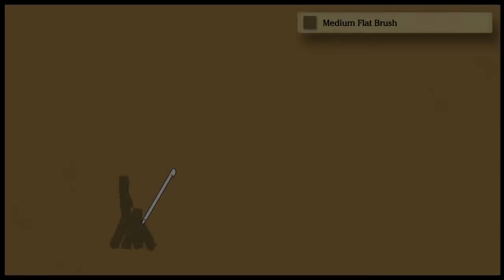Art Academy: Home Studio - Mini Lesson 6: Avenue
This is my result of the fourth lesson in Art Academy: Home Studio's "Beginner Course".

Medium: acrylic paints.

If you're on a real computer (rather than e.g. an iPad or a phone), click this link to compare between the original photograph of the subject, and my and Vince's renditions of it:

And if you just want to see the finished work at its full resolution — click this link:

My apologies in advance for how mobile-device-UNFRIENDLY my site is (and also for how ridiculously ANCIENT it looks). If the site seems to be broken, make sure you're using a recent browser on a laptop or a full PC, rather than on your phone or iPad or whatever mobile device.